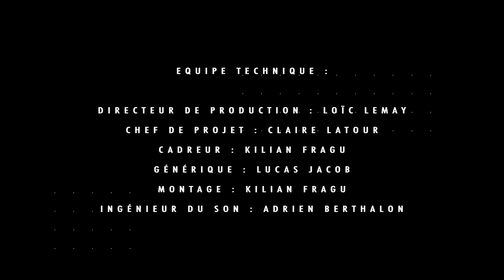|2| The Doers avec Cyrille de Lasteyrie aka Vinvin...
C'est la rentrée et c'est le retour de The Doers avec un Cyrille de Lasteyrie très frais et très en forme qui nous raconte comment, au grès des rencontres, des choix et des expériences, on peut s'éclater en racontant des histoires.

Message de service : Cette interview a été tournée l'hiver dernier, d'où les doudounes ;-)